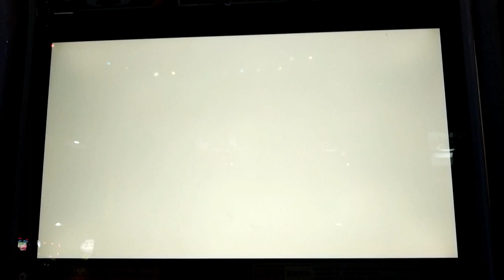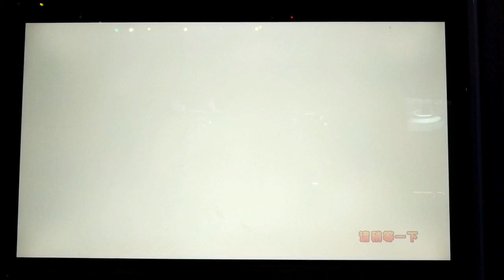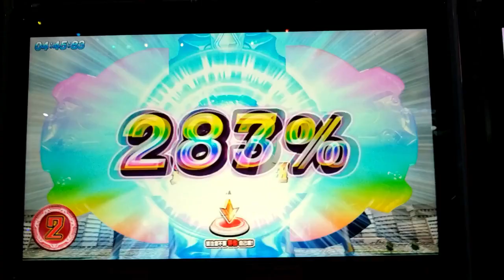KEREN PARAH GUYS ULTRAMAN GEED PHOTON KNIGHT - ULTRAMAN FUSION FIGHT GEN2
KEREN PARAH GUYS ULTRAMAN GEED PHOTON KNIGHT - ULTRAMAN FUSION FIGHT GEN2 ウルトラマンフュージョンファイト!

Halo guys balik lagi nih bareng gw di channel WOLF WARRIOR
Nah di video kali kita balik lagi nih guys buat mainin game Ultraman Fusion Fight, di video ini saya pake Ultraman Geed Photon Knight yang merupakan gabungan dari Ultraman Hikari dan Ultraman Gaia V2.
Nah penasaran kan dengan gameplay?? pastikan kalian tonton videonya sampai selesai ya^^